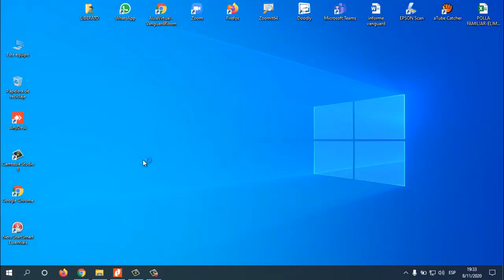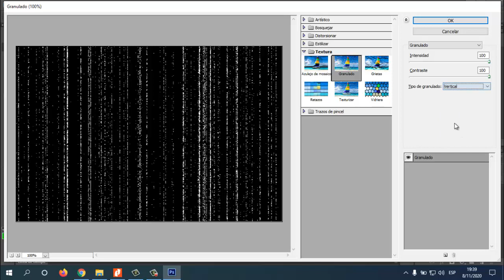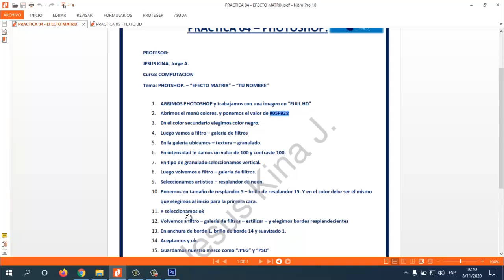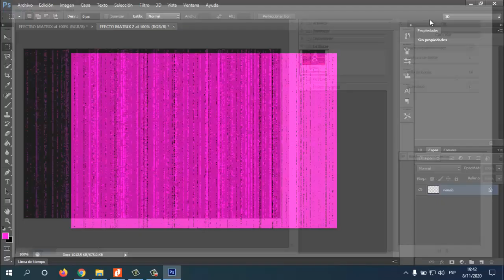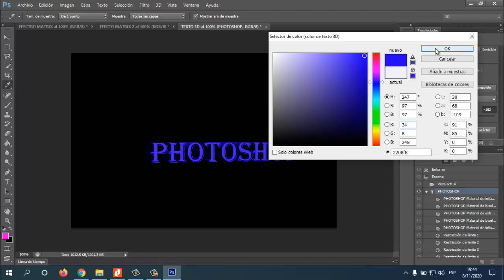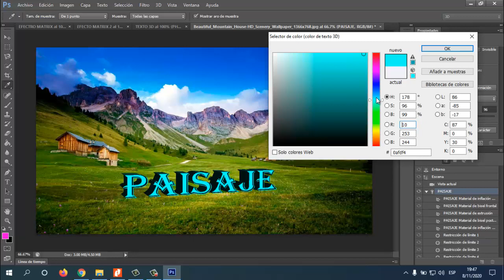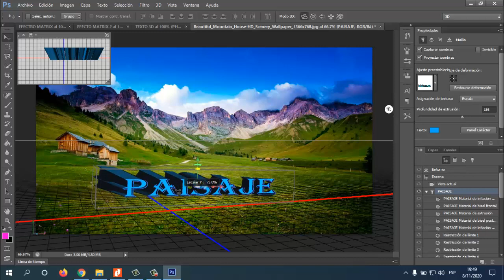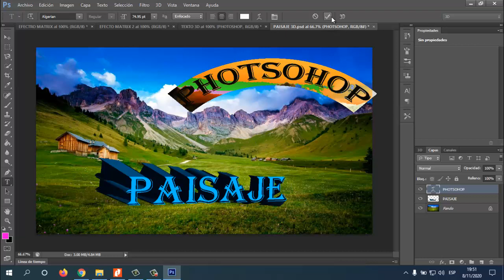2do Sec - Computacion - VanguardSchools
2do Sec - Efecto Matrix y 3d - VanguardSchools